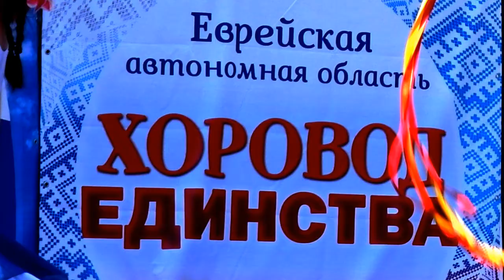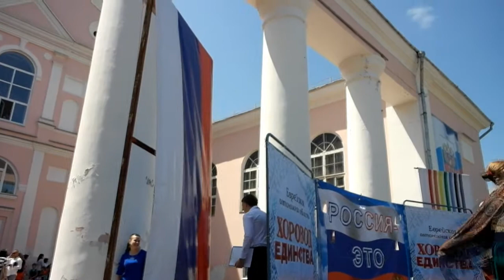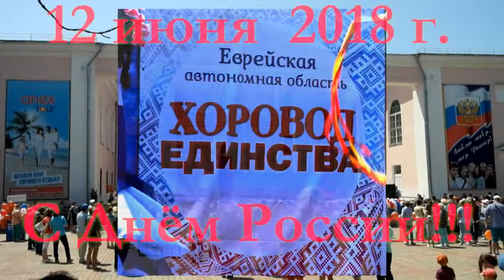Хоровод единства 統一ラウンドダンス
Birobidzhanはtwinned日本の都市の新しました。
Birobidzhan(Yiddish ביואָבידזשאַןは、Evenkます。 NKします。 Birobid(Zh)エン）市では、極東ロシアの行政センターのユダヤ人の自律的な地域(1934年)です。 都市の地域性の形成は市街地(市町村都市"Birobidzhan"という。 人口は73,623ます。
ビデオの挨拶で、住民の新しました。 ミニ-コンサートの日はロシアの月12日2018年の舞"unity"です。Г. Биробиджан - побратим японского г. Ниигата.
 Биробиджа́н (идиш ‏ביראָבידזשאַן‏‎, эвенк. Бира бид(ж)енэ) — город на Дальнем Востоке России, административный центр Еврейской автономной области (с 1934). Город областного значения, образующий одноимённый городской округ (муниципальное образование «Город Биробиджан»). Численность населения 73 623 чел.
Видео-привет жителям Ниигаты. Мини-концерт к Дню России 12 июня 2018 г. "Хоровод единства".